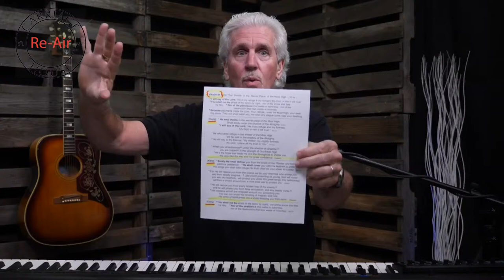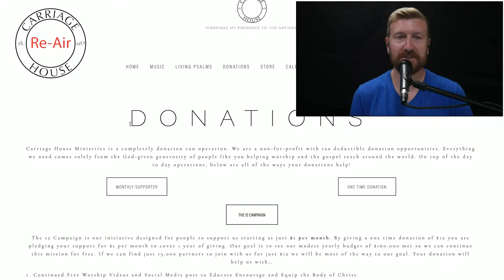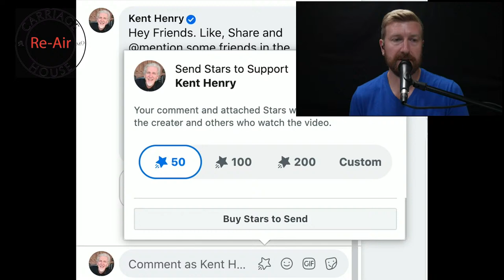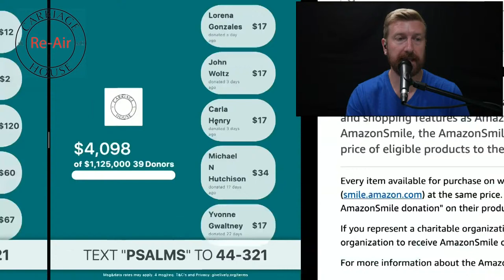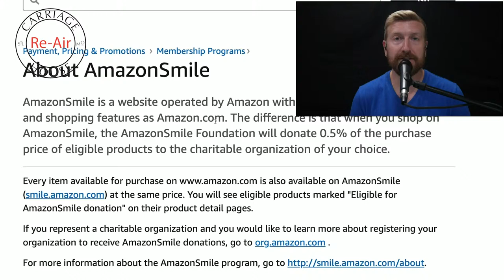KENT HENRY | 6-24-21 PSALM 91 RE-AIR | CARRIAGE HOUSE WORSHIP | PSALM A DAY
RE-Air Kent and Carla Henry lead worship, narrate and pray from Psalm 91.  Originally aired 6-29-20. We hit a snag being able to go Live from the new studio space so we are Re-Airing this great Psalm from June 2020.  Thank you all for your continued amazing support. You make all this possible by joining us each day Live and supporting worship going to the nations!